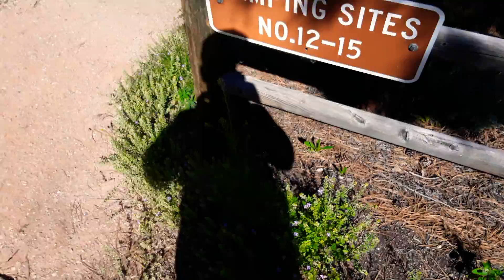Roosevelt National Forest Camp Tour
Fuck authority!